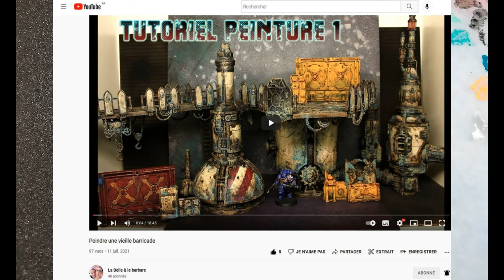Peinture sur figurines [TUTO] : Peindre un décor grimdark rapidement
Voilà la première vidéo de ma chaine dédiée aux décors :D Et d'autres viendront très vite !

Encore merci à Minicrômm's art que j'ai contacté avant de faire le tournage et qui a accepté que je m'inspire de sa technique pour vous proposer un tuto :) Si toutes les créateurs de contenu qui pompent mon boulot sans rien demander pouvaient s'inspirer de ma démarche ou au moins me créditer quand ils utilisent mes tutos, j'aurais moins de cheveux blancs ^_^'

Cette vidéo était une avant-première PATREON, mes abonnés ont pu la voir plus de 6 mois avant tout le monde ;) Si vous souhaitez me soutenir et avoir accès aux VIDEOS EXCLUSIVES (vidéos disponibles à ce jour visibles hésitez pas à jeter un oeil sur ma page !

Minisocles c'est aussi une boutique un Blog et une page facebook
Vous pouvez trouver sur ma boutique
- les très bons pinceaux Da Vinci Maestro (taille 1 et 0) et la peintouillette que j'utilise

Voilà la liste des peintures utilisées. Pour rappel, nous avons mis en place un partenariat avec la boutique Philibert Si vous passez par le lien ci-dessus et/ou les liens ci-dessous juste avant de remplir puis valider votre panier, Philibert reverse un petit % sur mon compte SANS QUE CELA VOUS COUTE LE MOINDRE CENTIME, c'est cool pour racheter du matériel pour les futurs tutos :D

- Me contacter sur le blog ou sur la boutique si vous avez des rabiots/figurines qui ne vous servent plus. Je cherche un peu de tout pour les tutos et mes projets persos : figurines Blood Bowl, Seigneur des anneaux, Warmachine, AT43, DUST, EPIC ou Warhammer 40k V2, décors futuristes ou médiévaux...
- Passer par le lien suivant avant de remplir et valider votre panier sur le site Philibert Si vous voulez bien le copier/coller dans vos favoris pour passer par là à chaque fois que vous vous connectez sur Philibert, ça serait super sympa ;) Cela ne changera absolument rien pour vous, le processus se déroulera exactement comme d'habitude et sera TOTALEMENT GRATUIT de votre côté mais la boutique m'offrira un petit % qui se cumulera sur mon compte Philibert :) C'est cool pour acheter un peu de matériel et de peinture pour les tutos !